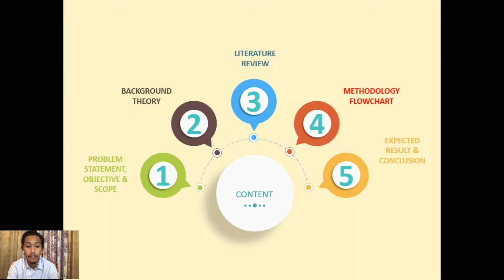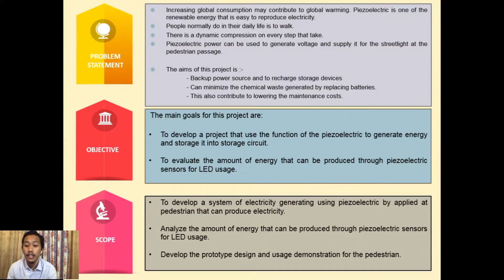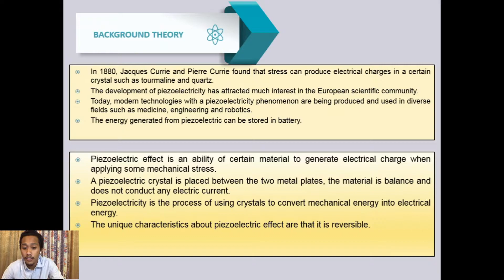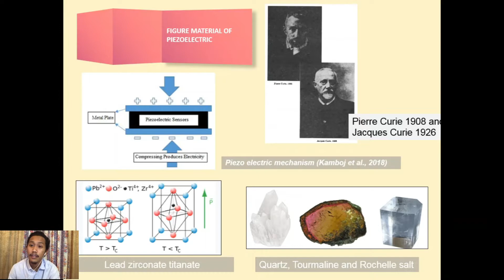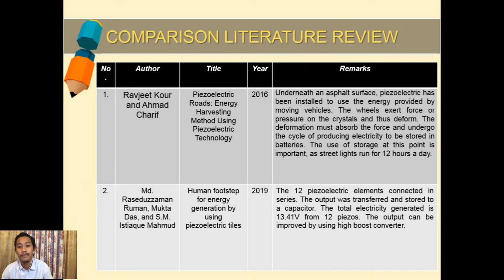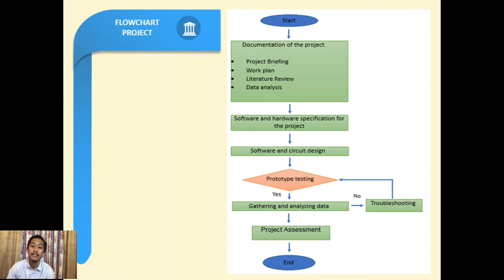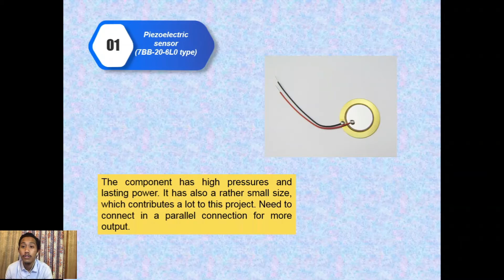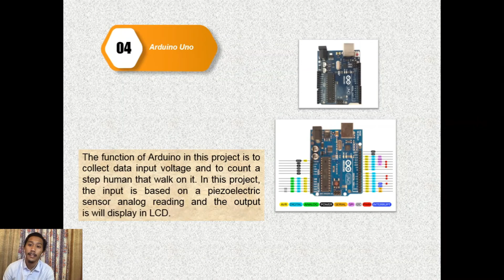PSM1 AHMAD HANZALAH BIN HANI B071710095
PIEZOELECTRIC GENERATION AT PEDESTRIAN FOR STREET LAMP APPLICATION